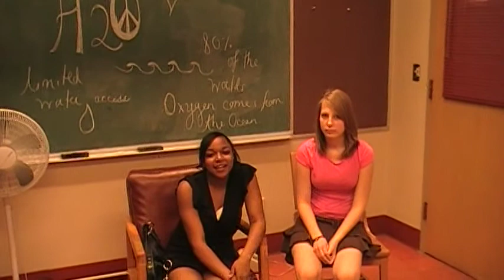Importance of Education